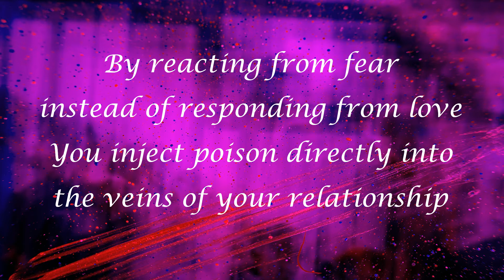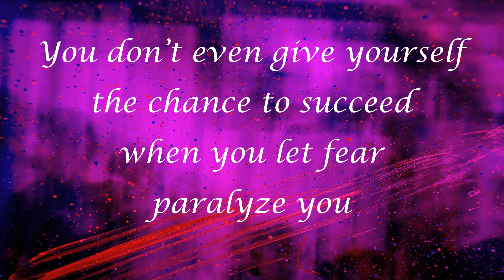Fear l Quotes l Motivational Message l Inspirational l Attract Positive Vibes l Universe Message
BGM (Back Ground Music) (Non Copyright)

***IMPORTANT *** Attract Positive Vibes does not own these images' rights and Background Music files in this video.